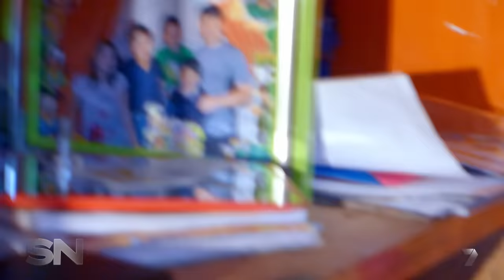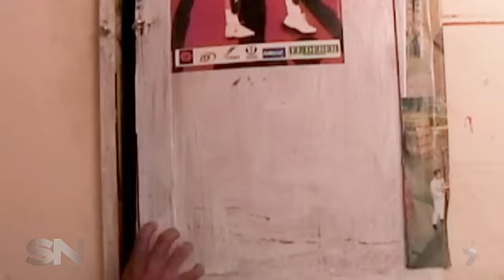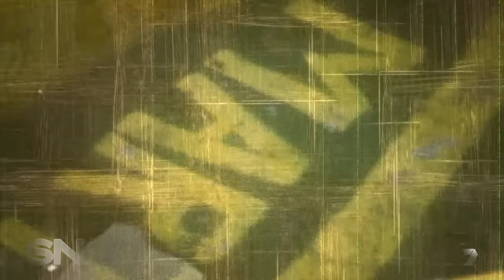Inside the jail where prisoners rule and families move in | 7NEWS Spotlight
It’s the strangest prison on Earth - an overcrowded penitentiary in the heart of a South American city where the prisoners run the show. Inside Bolivia’s San Pedro Prison, there are no guards and a hardcore population of violent and dangerous criminals, many of whom live with their wives & kids.  There are drug factories and a brutal code of justice. There are also restaurants, schools, barber shops and, believe it or not, even a booming real estate trade. 15 years ago, Australian author Rusty Young went undercover in this complex community to expose the corruption and violence.  Now Rusty returns to take Denham Hitchcock inside the gaol they can’t shut down. This story originally aired in 2015.

7NEWS combines the trusted and powerful news brands including Sunrise, The Morning Show, The Latest, and 7NEWS.com.au, delivering unique, engaging and continuous coverage on the issues that matter most to Australians. Watch 7NEWS nightly at 6pm and weekdays at 11:30am and 4pm on Channel 7 and 7plus.